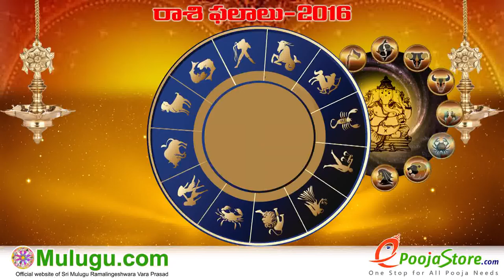Vrushaba Rasi (Taurus Horoscope) - August 14th - August 20th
"Vrushaba Rasi (Taurus Horoscope) - August  14th - August  20th, Mulugu Vaara Phalalu", Weekly Rasi Phalalu, Weekly Raasi
"Panchangam Telugu" "Shubathidi Panchangam" "Panchangam 2016-17" "Yearly Predictions" "Horoscope Prediction" "Weekly
Horoscope"